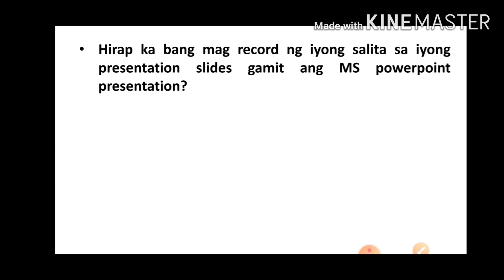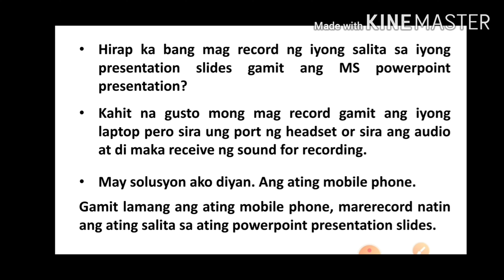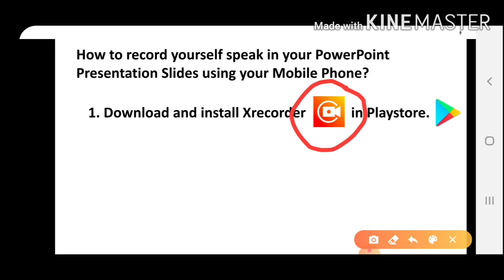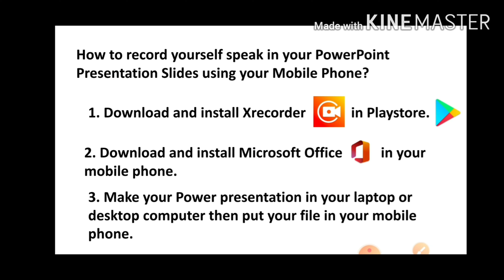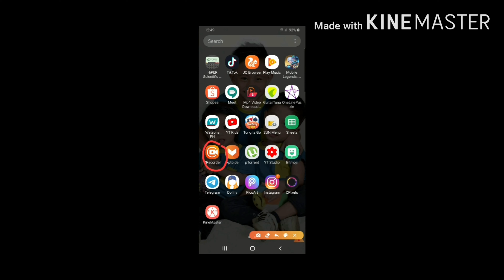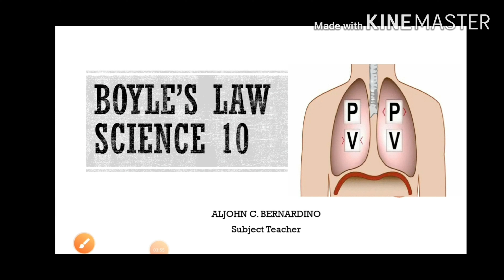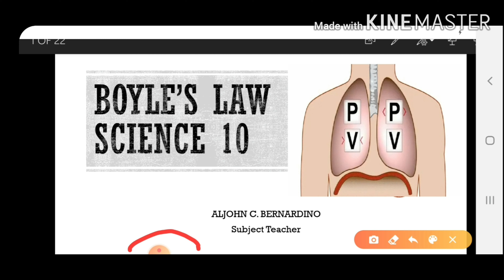Paano mag record ng salita sa Powerpoint Presentation gamit ang mobile phone?